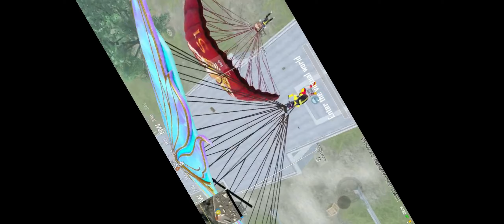PARADOX - JAADUGAR 🖤 | JAADUGAR PUBG MONTAGE | AISA JAADUGAR | SAMSUNG A3,A5,A6,A7,J2,J5,J7,S5,S6,S7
Device:-  VIVO  V21 5G